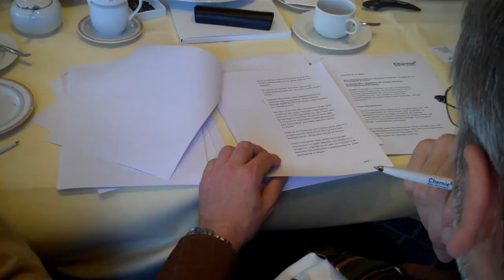Wirtschaftspressekonferenz der chemischen Industrie 2011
Energiekosten und Pharmageschäft als Risiken / Prognose 2011: Umsätze in der Chemie wachsen - Beschäftigung leicht positiv

Die Stimmung in der baden-württembergischen Chemie-Branche ist insgesamt gut. Die Unternehmen rechnen 2011 mit moderaten Umsatzzuwächsen. Das Tempo der konjunkturellen Erholungsphase wird sich - nach Angaben von Thomas Mayer, Hauptgeschäftsführer der Chemie-Verbände Baden-Württemberg - allerdings verlangsamen.

Konjunkturprognose 2011

Fast 60 Prozent der Chemie-Unternehmen im Land gehen davon auch, dass im Laufe dieses Jahres das Vorkrisen-Niveau wieder erreicht wird. Die optimistische Grundstimmung basiert vor allem auf dem erwarteten Auslandsgeschäft. Der heimische Absatzmarkt wird skeptisch bewertet. Hier wird es für den Chemie-Mittelstand immer schwieriger, deutlich steigende Energie- und Rohstoffkosten weiterzugeben.

Die insgesamt positive Konjunkturprognose wird sich, laut Mayer, auch in der Beschäftigtenentwicklung niederschlagen. Jedes vierte Chemie-Unternehmen erwartet 2011 einen höheren Personalstand. Nur 15 Prozent gehen von rückläufigen Zahlen aus.

Unter dem Strich rechnet die Branche damit, dass die Zahl der Mitarbeiter und Auszubildenden 2011  leicht steigen wird. Bestätigt wird die optimistische Grundstimmung durch die ersten Daten für 2011. So sind die Umsätze der chemischen Industrie Baden-Württembergs im Januar und Februar um
7,2 Prozent gestiegen.